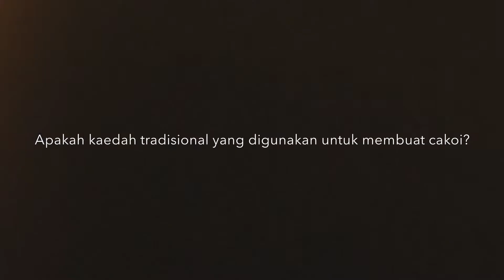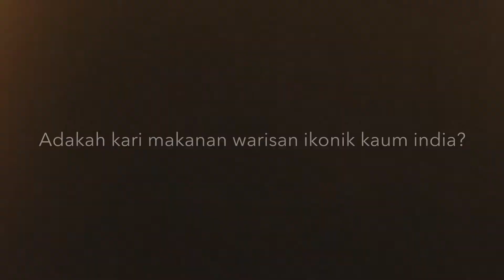Hubungan Etnik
Kaedah Penghasilan Makanan Warisan Ikonik Masyarakat Pelbagai Etnik di Malaysia.

Kumpulan 2 (KSF)